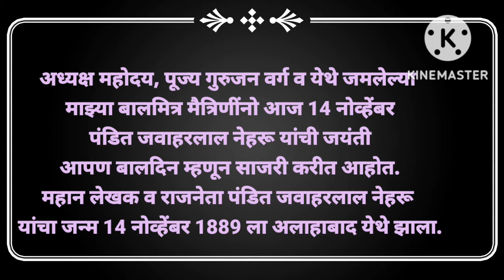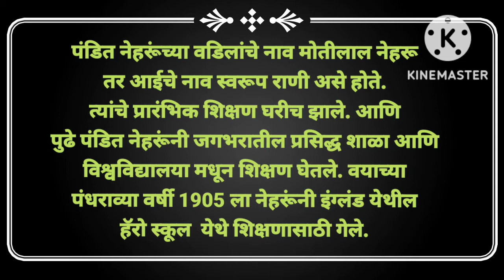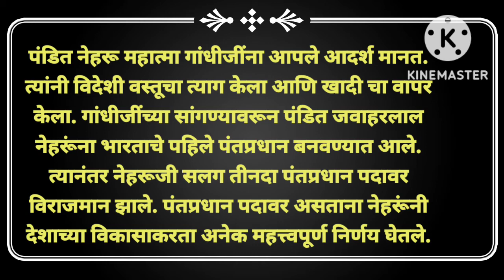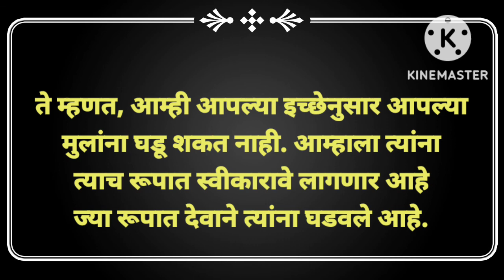पंडित नेहरू भाषण मराठी | बालदिन मराठी भाषण | Baldin Bhashan | pandit neharu bhashan |children's day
@Gapat siddhi samarth...

               आपल्याला व्हिडिओ आवडला असल्यास लाईक करा शेअर करा आणि अशा प्रकारचे नवनवीन शैक्षणिक व्हिडिओ पाहण्यासाठी चॅनलला सबस्क्राईब करायला विसरू नका.